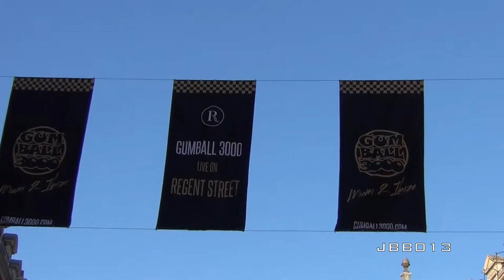Gumballers Raise the Crowds in London 2014 Gumball 3000